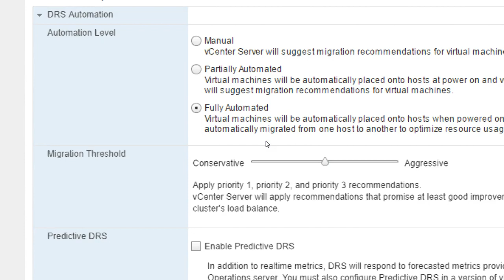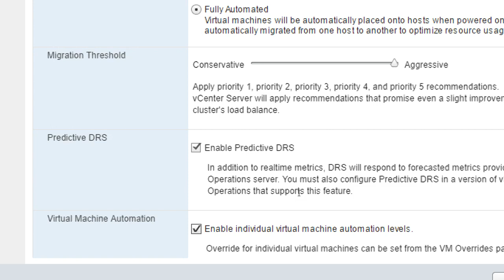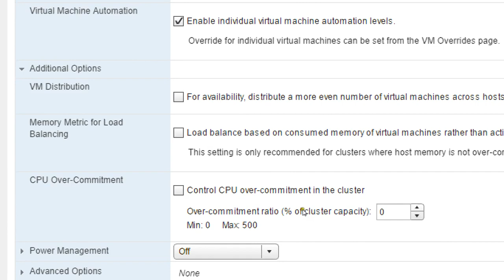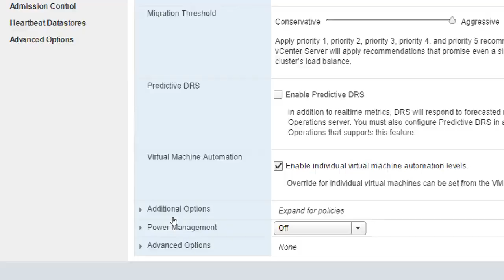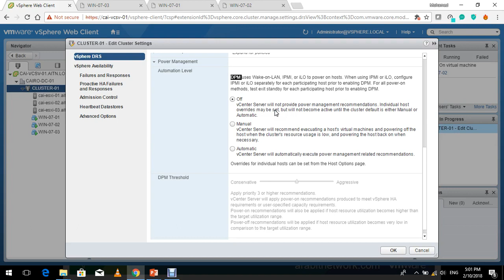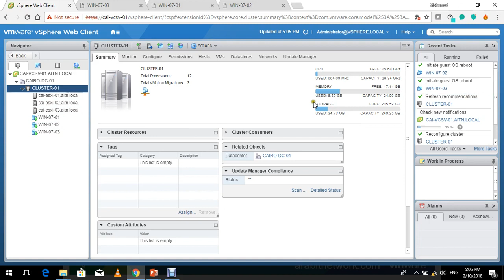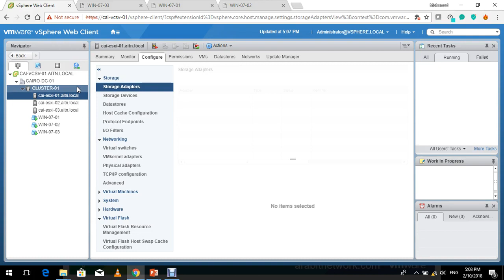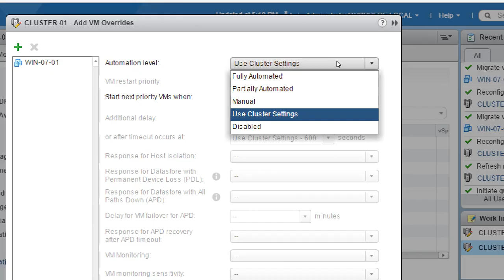21-Virtualize From Scratch - vSphere 6.5 (Lecture 21) By Eng-Mohamed Roushdy | Arabic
21-Virtualize From Scratch - vSphere 6.5 (vSphere DRS & Storage DRS Part 2) By Eng-Mohamed Roushdy | Arabic